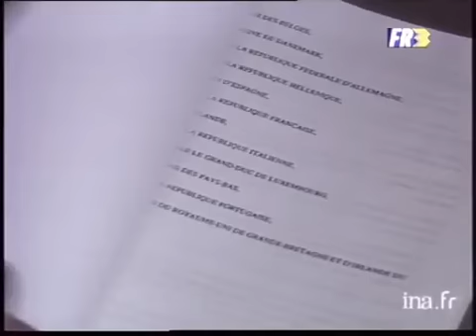Traité de Maastricht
7 fevrier 1992
L'histoire du traité de Maastricht, dont l'acte fondateur est le traité de Rome est évoqué par des images d'archives. Jean VIDAL, Ambassadeur de France auprès de la CEE évoque le traité actuel. politique; archive television; archive tv; ina; inna; Institut National de l'Audiovisuel; french tv Images d'archive INA